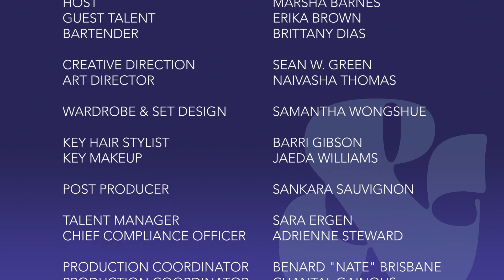Episode 103: Investing In Real Estate Property | Stocks, Bonds, & Cocktails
Are you looking to invest in real estate? Purchasing a home can be intimidating or maybe you've already purchased a home and you're ready for your next property? Real Estate Investor teaches us about what you need for this journey, how to navigate and create generational wealth through owning properties.

Watch the full episode: Stocks, Bonds and Cocktails with Erica Brown: Investing In Real Estate Property on 21Ninety and Blavity TV and listen every Friday at 10am on your favorite podcast platform